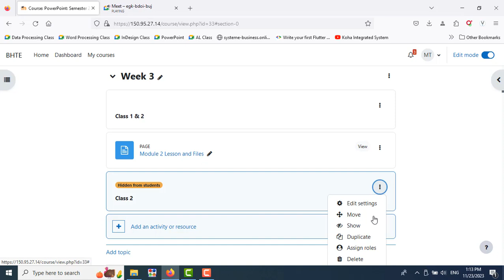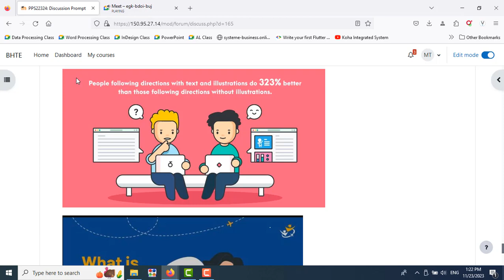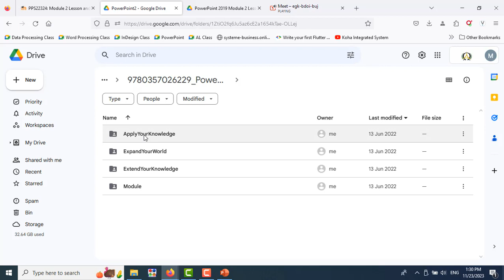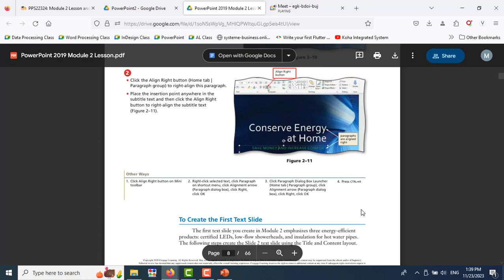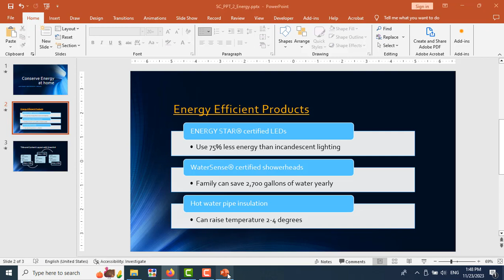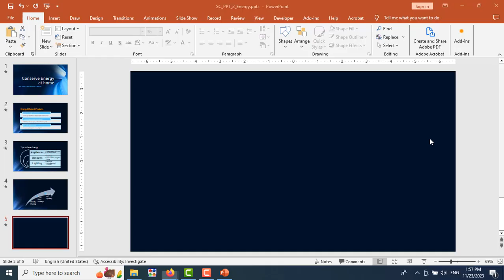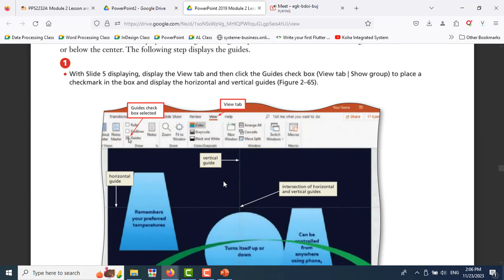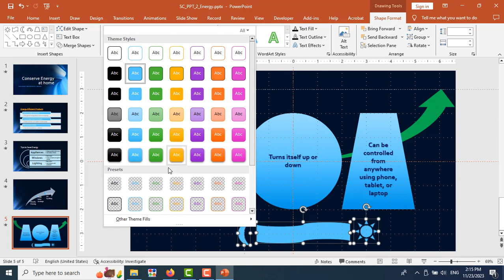PowerPoint Nov 23